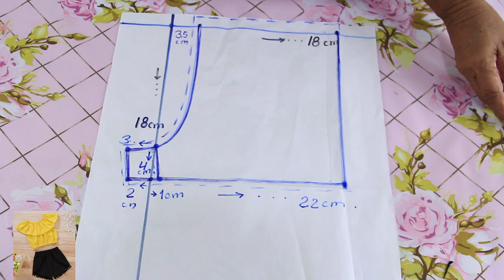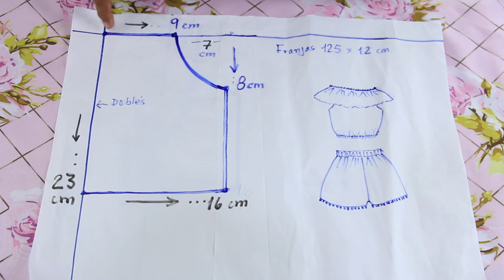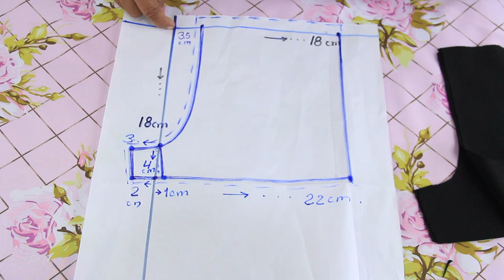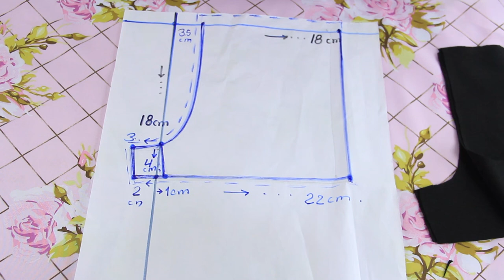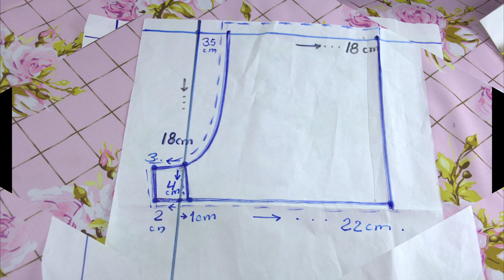😲 Wow 🔥 Este Conjunto de verano es fácil de coser incluso para un principiante